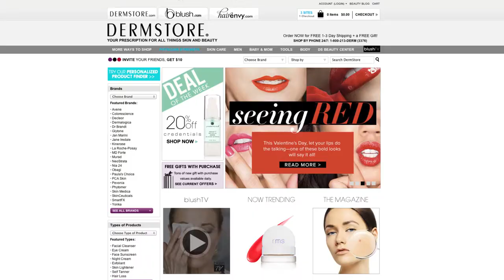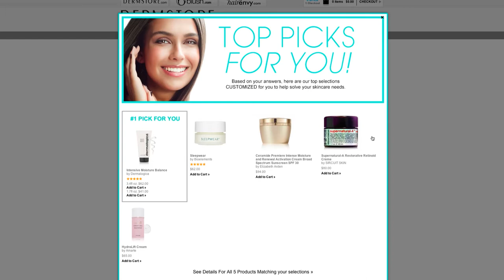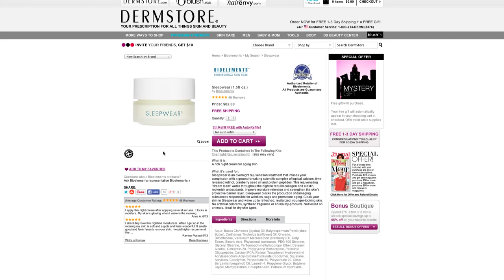DermStore's Personalized Product Finder!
Find just what you are looking for with DermStore's Personalized Product Finder

Just answer a few questions in our quiz and you'll be on your way to finding which product best suit your skincare needs!